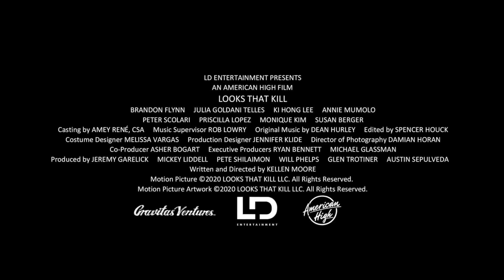LOOKS THAT KILL Official Trailer 2020 Brandon Flynn, Comedy Movie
WE POST MONDAY - SUNDAY!
TURN OUR POST NOTIFICATION ON FOR SHOOTOUT!